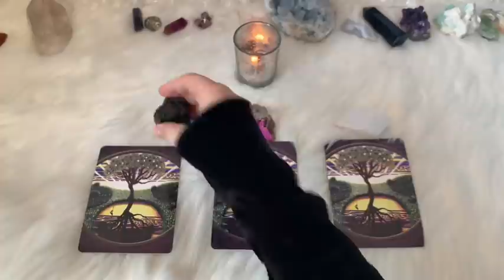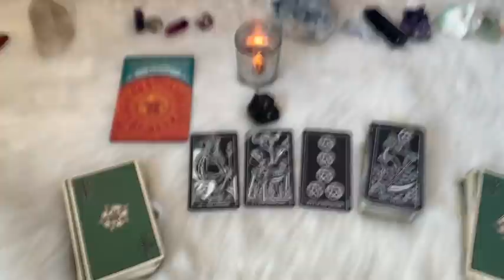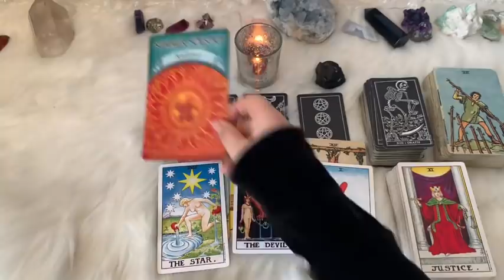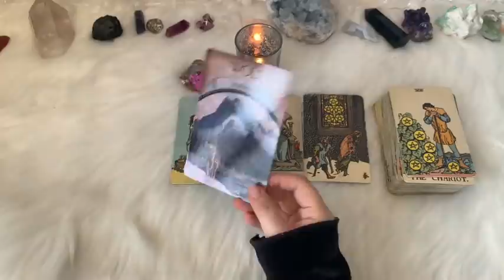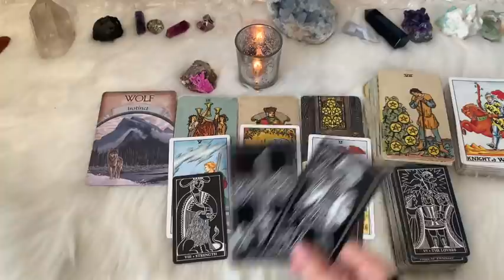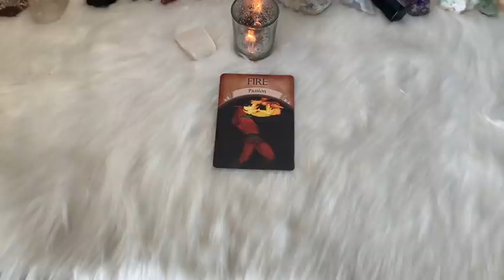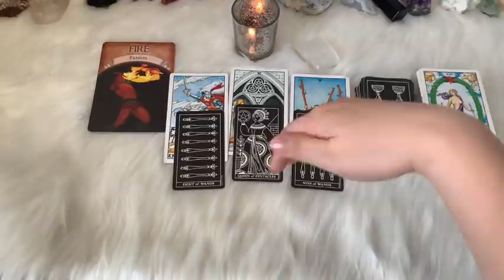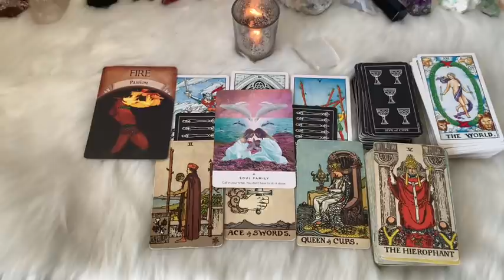What's Ending? What's Beginning?🌱Timeless Tarot Reading